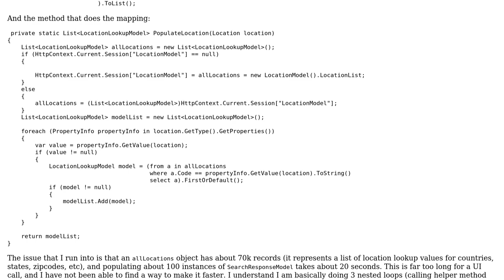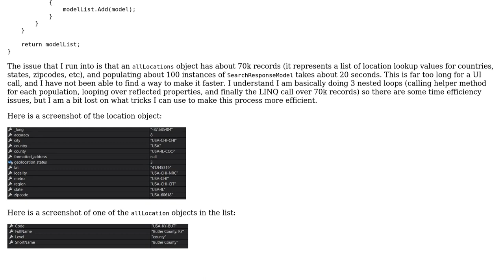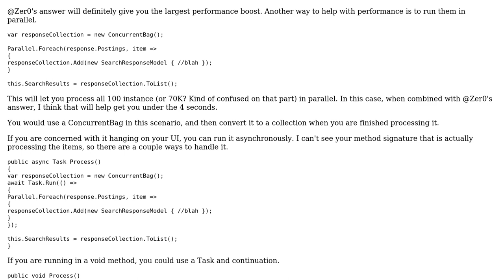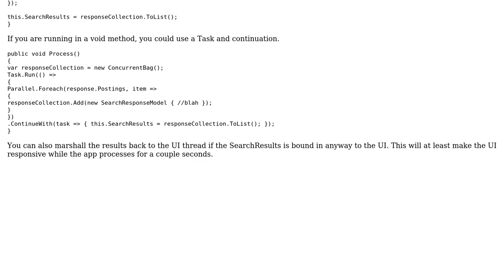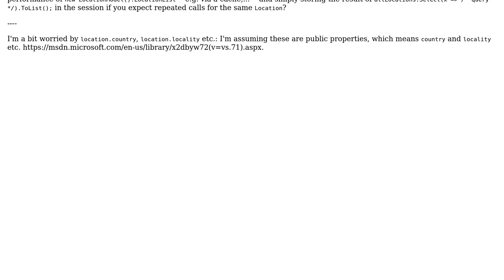Property Mapping with Reflection efficiency (3 Solutions!!)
Property Mapping with Reflection efficiency

With thanks & praise to God, and with thanks to the many people who have made this project possible! | Content (except music & images) licensed under CC BY-SA | Music | Images & others | With thanks to user Zer0 user Johnathon Sullinger user Jamal user Isaac Levin user BCdotWEB and the Stack Exchange Network Trademarks are property of their respective owners. You are responsible for your own actions.